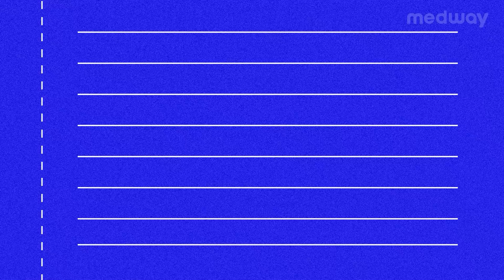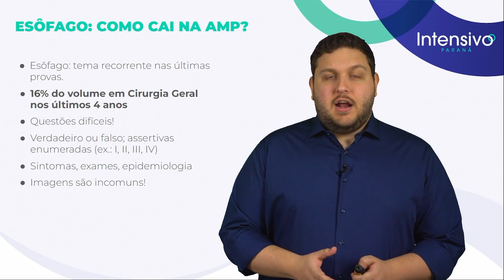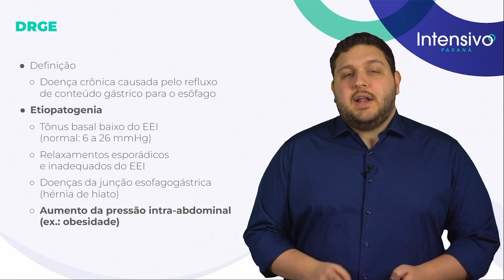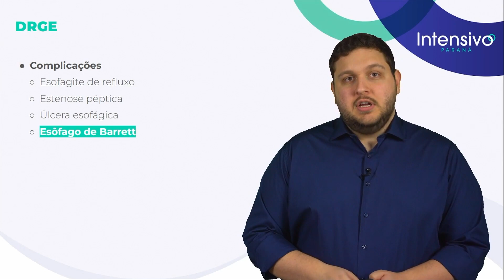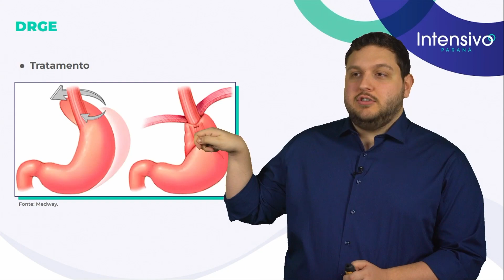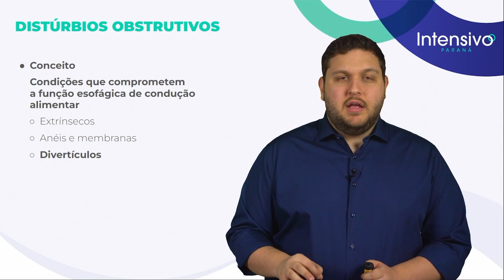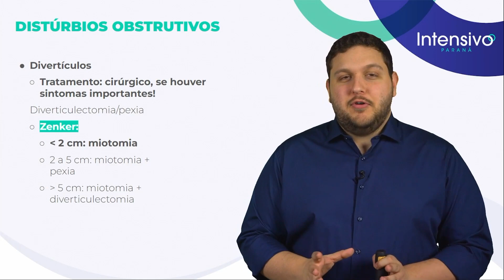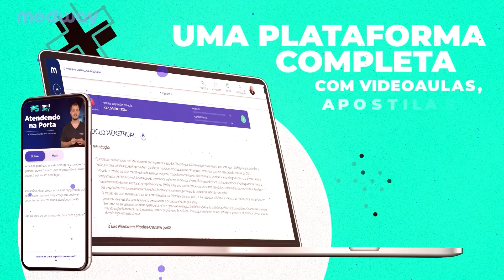AMP 2022: Aula de Esôfago | Maratona R1 Medway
Inscrição na Maratona R1 Medway (acesso ao Guia Estatístico do Enare + teste gratuito por 7 dia do Intensivo Enare e dos Intensvios Estaduais)